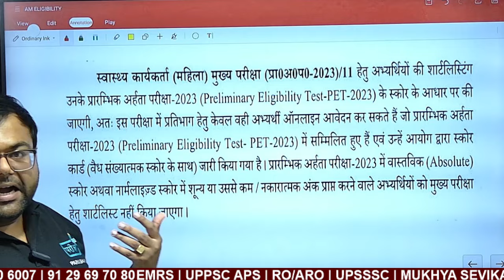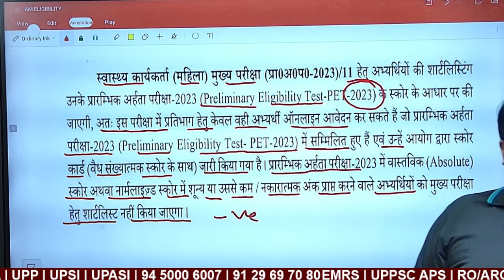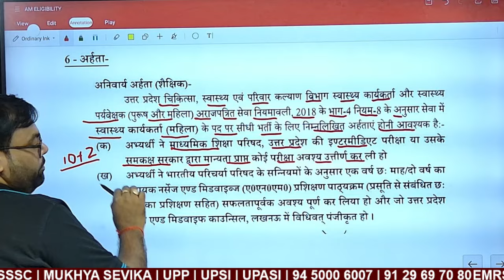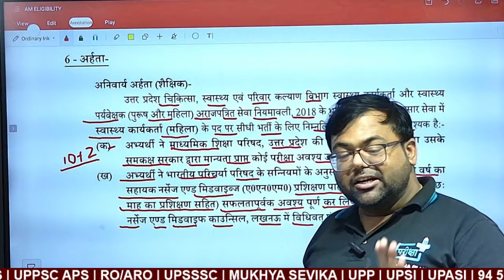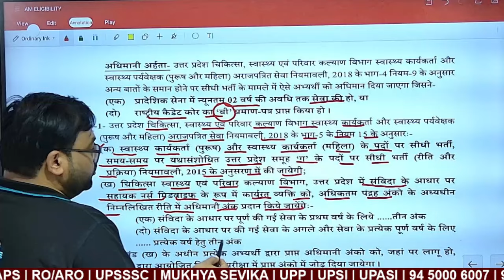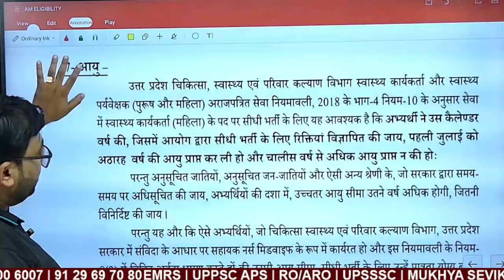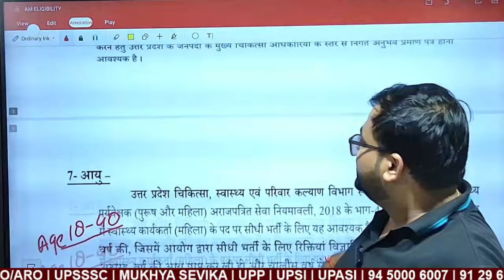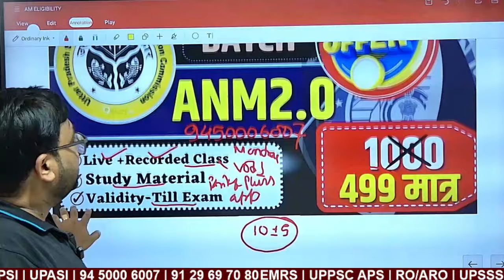UPSSSC ANM 5272 कौन भर सकता हैं FORM , ANM , GNM ,B.Sc Nursing, PET 2023 Cut Off ?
ANM new vacancy 2024, ANM 5272 post, AGE , ELIGIBILITY, CUTOFF
स्वास्थ्य कार्यकर्ता नयी भर्ती 2024